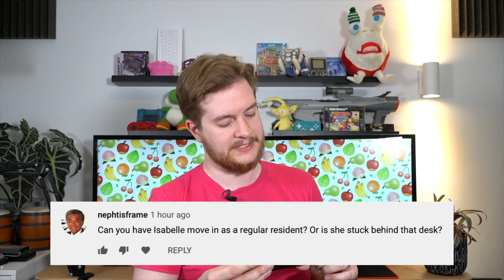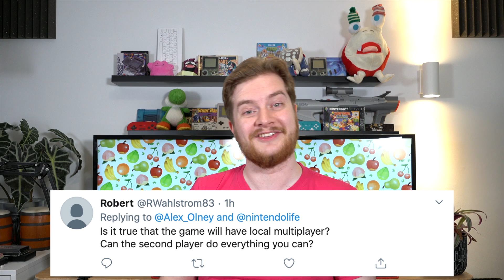Animal Crossing New Horizons: 21 Questions Answered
We asked, you responded, we answered, you watched (hopefully).